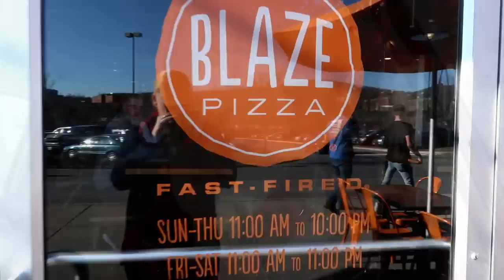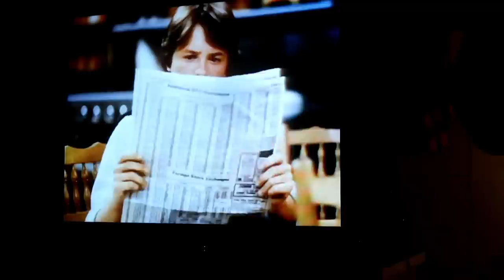CHRISTMAS EVE TRADITIONS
It's Christmas eve!! We always look forward to Christmas eve when we can share our family traditions and spend some very special time together. Hope you enjoy spending Christmas eve with us! XOXO